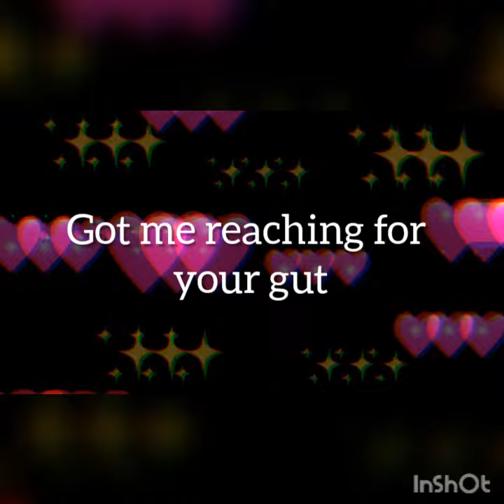Freak edit #1 | mood edit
For some reason the lyrics got delayed😢
Gonna continue doing this
Sorry for the bad language